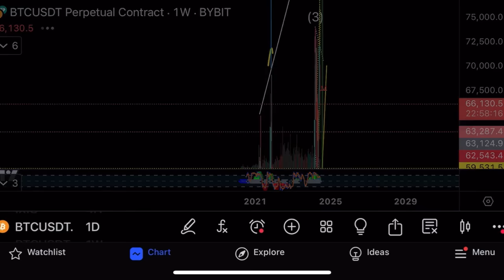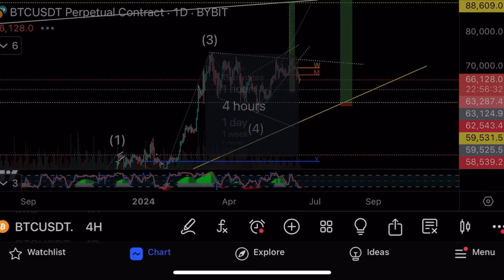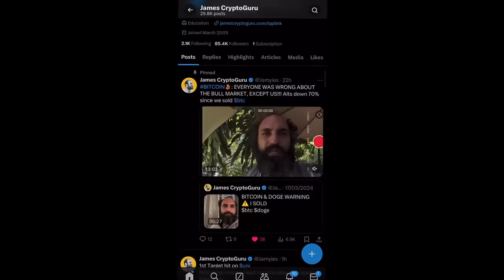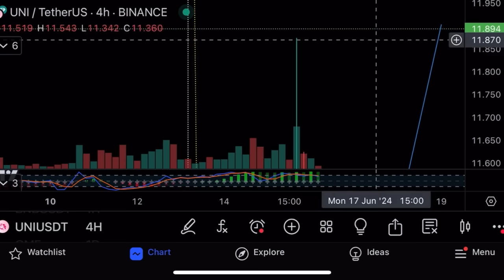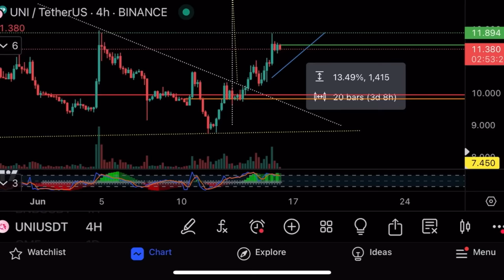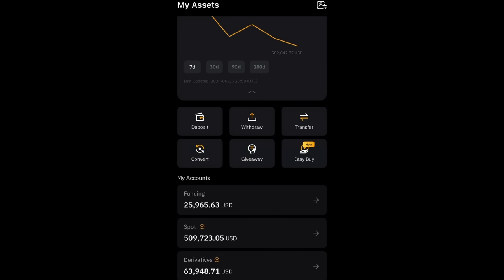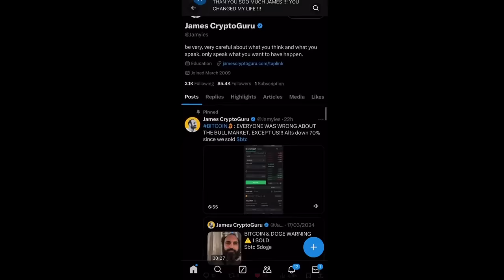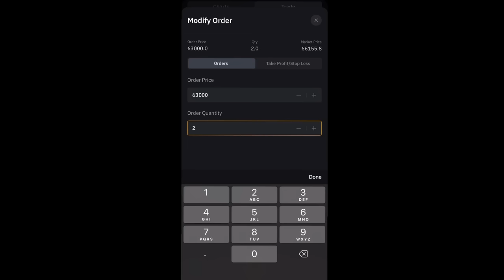Падение биткоина продолжится?⚠️Технический анализ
В этом видео я делаю технический анализ биткоина и альткоинов, а также показываю свой торговый аккаунт на бирже Bybit!